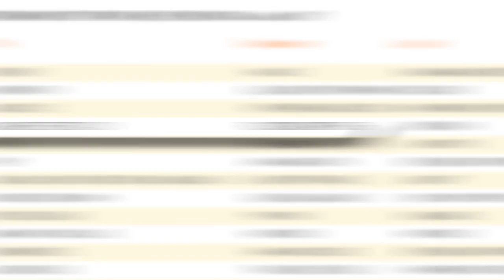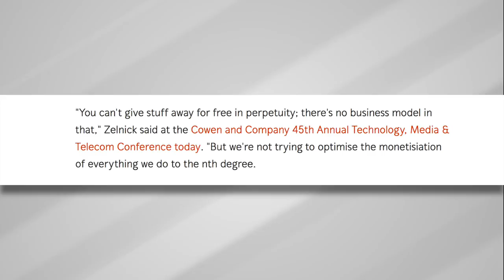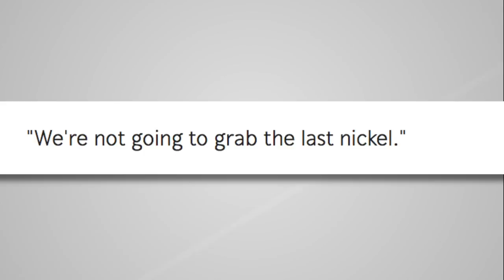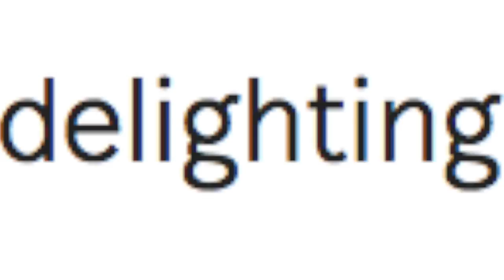MICROTRANSACTIONS SHOULD NOT BE IN FULL PRICE GAMES!!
TakeTwo Interactive boss Strauss Zelnick recently said that GTA Online's monetisation, in other words, its Shark Card microtransactions, are delighting players. He reckons they're actually under-monetising the game. Strauss. Do one, mate.